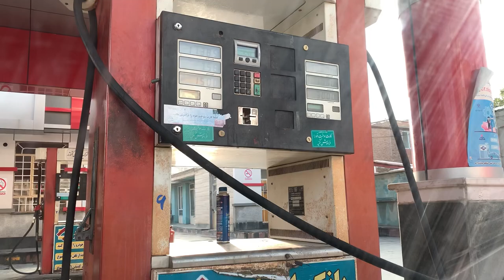Gzing / kurdish vlogs / kurdistan / piranshar u sardasht خدراوێ پیرانشار سەردەشت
East of Kurdistan

رۆژهەڵاتی کوردستان